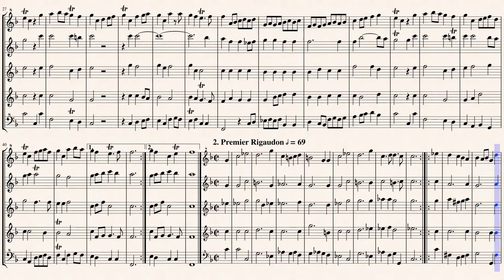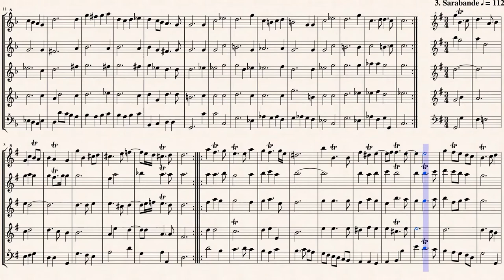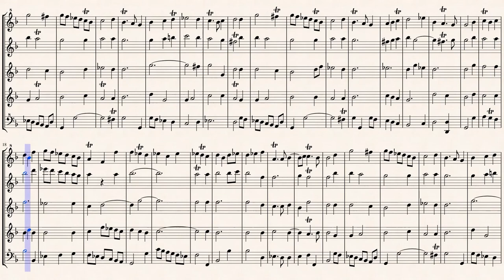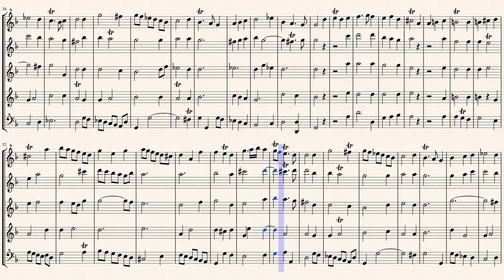Lully, J. B._Concert donne au soupe du roy, 1707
Jean-Baptiste de Lully (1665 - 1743)
Arr.ed by : Marc Lanoiselée
Concert donné au soupé du roy, 1707
Transcribed for Five Recorders